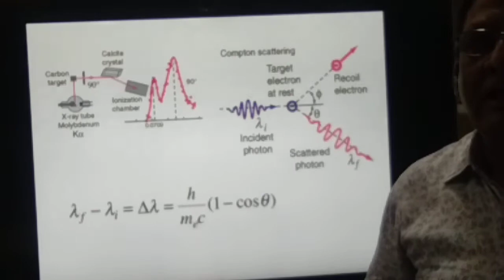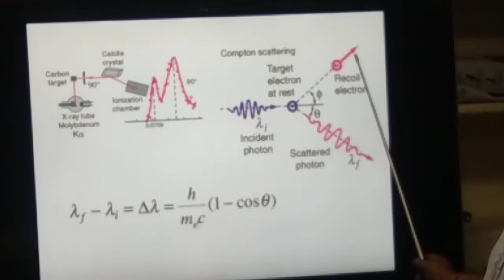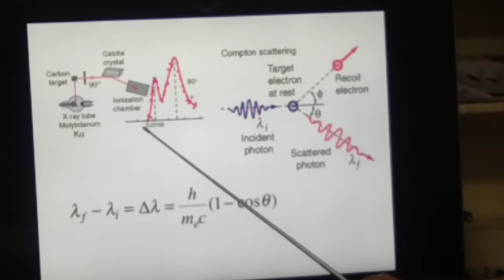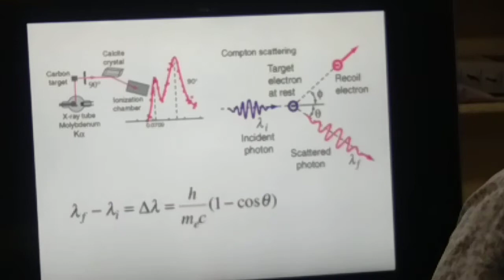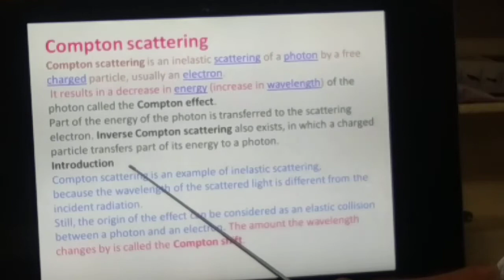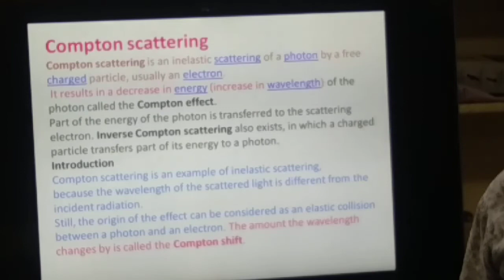Compton scattering by dr arvind kashyap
Bsc lll quantum mechanics